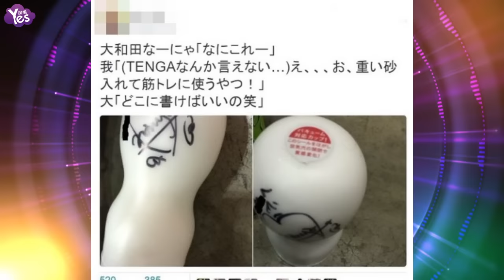【4年前】AKB48少女偶像疑被騙 在情趣用品上簽名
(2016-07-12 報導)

據台灣媒體報導，日本女團“AKB48”于10日于現身東京，舉行單曲的夏日祭典活動，在其中一個環節中，開放粉絲拿著私人物品上臺給成員簽名。之后一名粉絲在推特上發文，回憶參加AKB48舉辦活動時，聲稱拿著男性情趣用品上臺，讓年僅16歲的大和闐南那簽名，透露對方當時還問“那是什么？”于是他向大和闐謊稱：“裝了沙子用來鍛煉肌肉的用品”，下秒大和闐南那便笑著問“應該簽哪呢？”事后他將這段過程及對話全PO上網，并將被簽上名的情趣用品照片上傳推特。大和闐南那疑似被騙、在情趣用品上簽名的消息一出，立刻吸引眾人不滿、紛紛直呼“超噁心”、“這太過分了”、“變態”，并引來網友直疑為何沒有工作人員阻止，擔心偶像得知真相后是否會造成心中陰影，在網路上意外掀起不少討論。